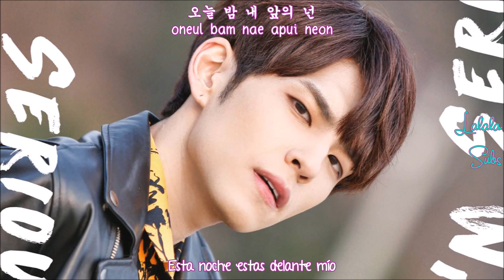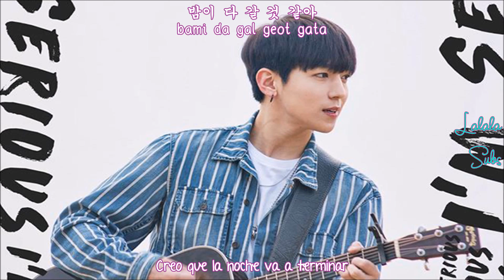DAY6- Say Wow (Sub Español- Rom- Han)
Disfrútenlo!